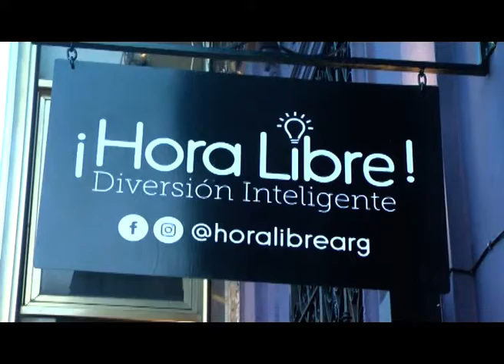Hora Libre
Entretenimiento Inteligente